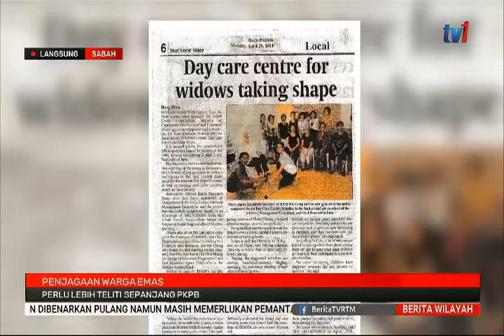12 NOV 2020-BERITA WILAYAH-LANGSUNG SABAH